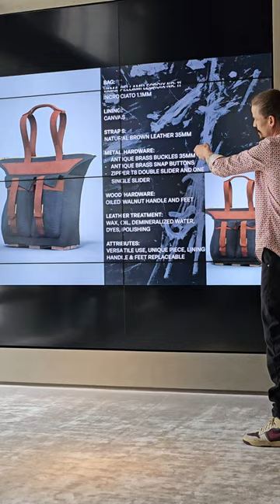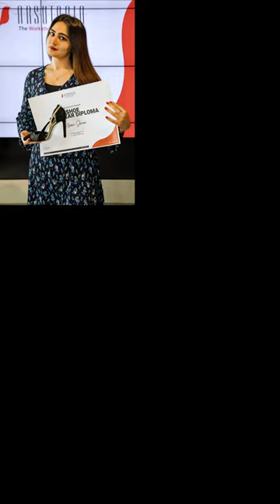One Year Diplomas June 14 2024 🎆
Accessories, Bag, Shoe 1-Year Diploma Final Presentation. After an intensive year of work, here the final steps of prototyping and the inspiring presentation of our June graduates. Off you go back to Australia, India, Indonesia, New Zealand, Persia and Switzerland, looking forward to see you shine!